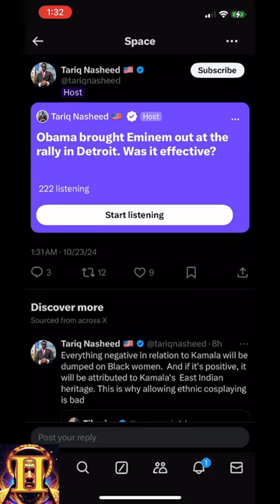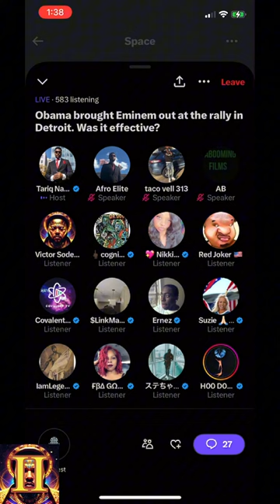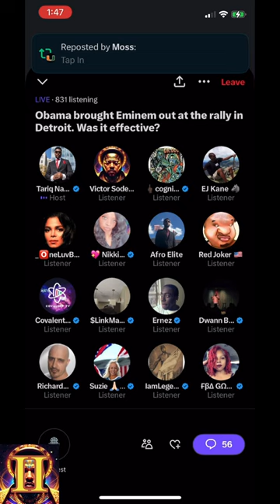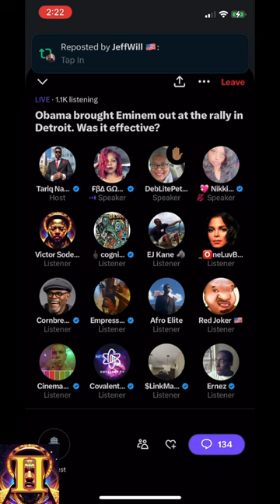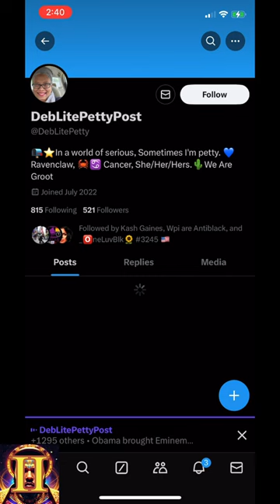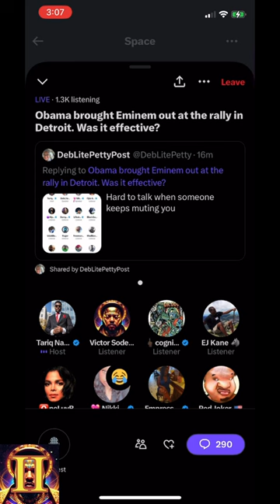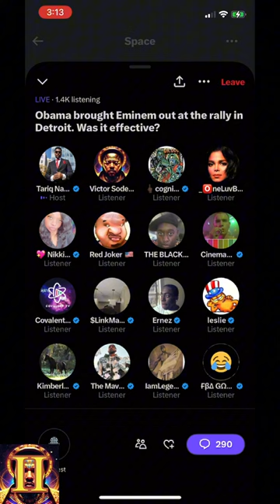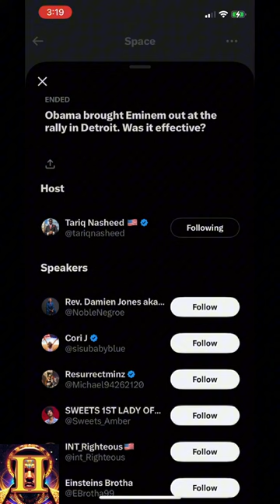Obama + Eminem = Cringe X (Twitter) Space